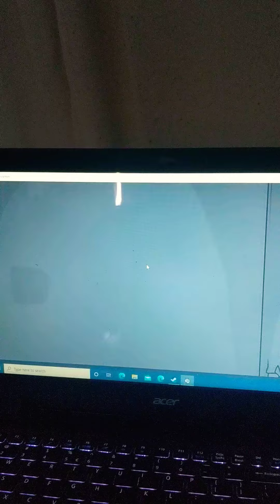Henry Stickman stealing the diamond first ending.